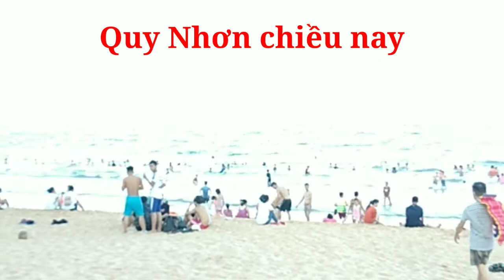Biển Quy Nhơn chiều mùa hè oi bức đông người.......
Bãi biển Quy Nhơn vào mùa hè rất đông người tắm ,tuy vẫn phải phòng Covid nhưng vì thời tiết quá nóng nên nhiều người vẫn kéo đến .